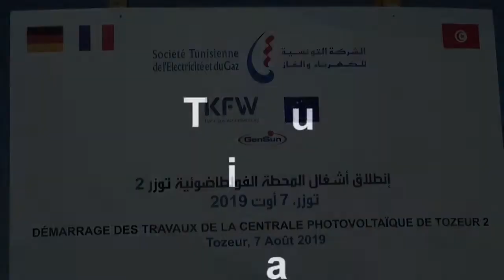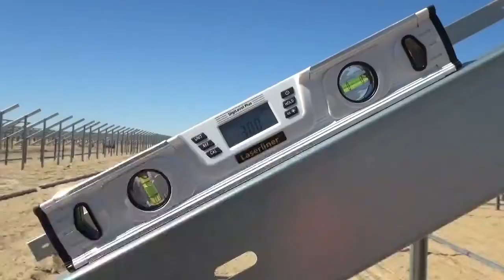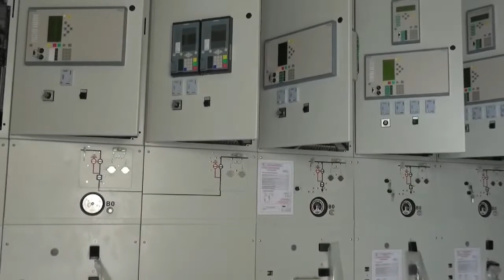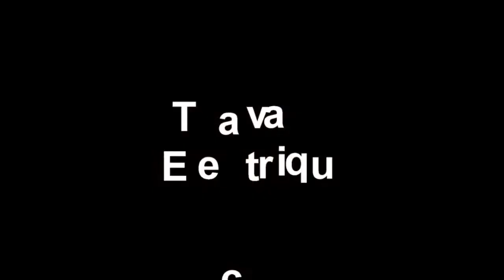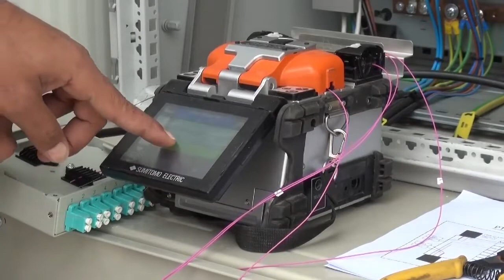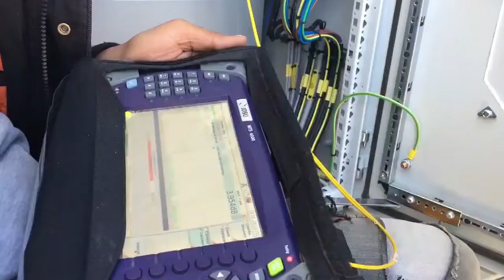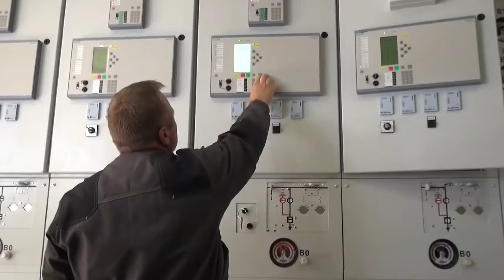Centrale PV Tozeur 2